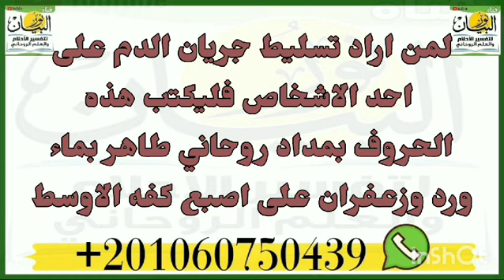طلسم لجريان الدم وتسليط النزيف على الشخص الظالم للهلاك حتى الموت والانتقام من الاعداء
‏فيديو من نور البيان طلسم لجريان الدم وتسليط النزيف على الشخص الظالم للهلاك حتى الموت والانتقام من الاعداء